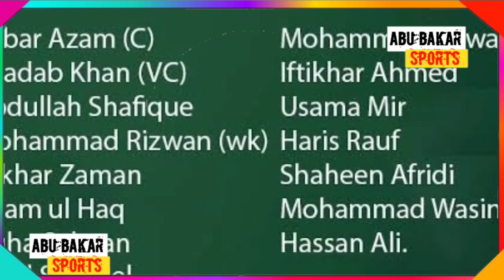Shaheen Afridi Made 5 Big Changes In Pakistan T20 Squad vs New Zealand | Pak Tour Nz T20 Series